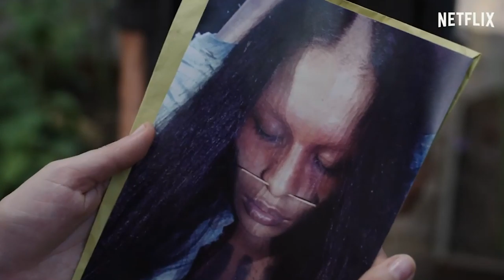Frontera Verde - Marcela Mar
Netflix estrena una nueva serie colombiana rodada en el Amazonas, y hablamos con las actrices para que nos cuenta de qué trata su papel.